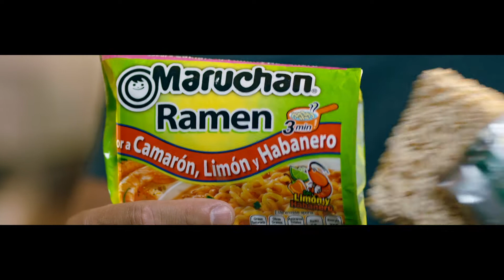“Para chefs que no son chefs (Eterno Soltero)” - odiseA / Maruchan Ramen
Ficha Técnica:
Cliente: Maruchan Ramen.
Agencia Creativa: odiseA.
País: México.
VP Creativo: Mike Arciniega.
Director Creativo: Abraham Quintana Garay, Carlos Fernández Oxté, Esli Abraham Martínez, Pedro Molina.
Cuentas: Mariana Torrijos, Ricardo Arredondo.
Producción: Martín Hernández, Emmanuel García.
Casa Productora: La Tuna Group.
Dirección: Jose Miguel Ramírez “Coika”.
Fotografía: Pablo Mercado.
Producción: Adán Perez.
Fotografía fija: Carlo Guerrero.